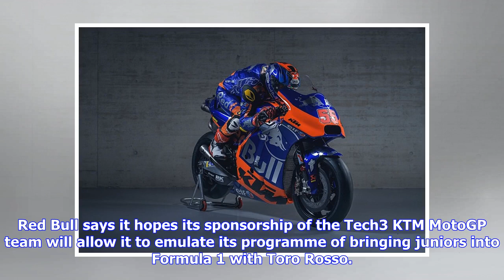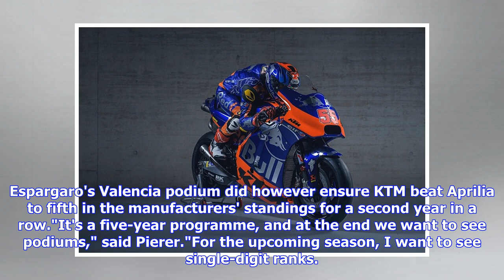Red Bull wants Tech3 to be junior MotoGP team like Toro Rosso in F1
Red Bull says it hopes its sponsorship of the Tech3 KTM MotoGP team will allow it to emulate its programme of bringing juniors into Formula 1 with Toro Rosso. Tech3 has picked up the energy drinks company as a title sponsor as part of its transition from Yamaha to KTM machinery, and on Tuesday revealed a new livery for 2019 incorporating the same blue-and-silver colour scheme used in F1 by Toro Rosso. The team has also recruited Moto2 runner-up Miguel Oliveira to partner Hafizh Syahrin for its f...